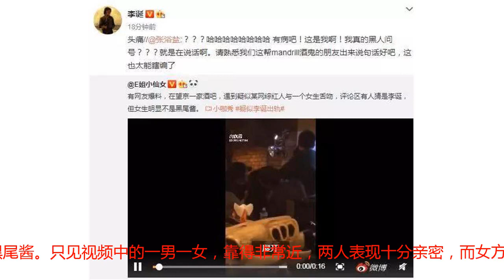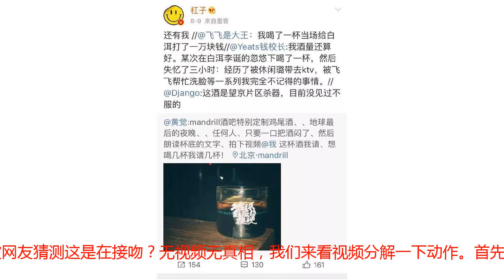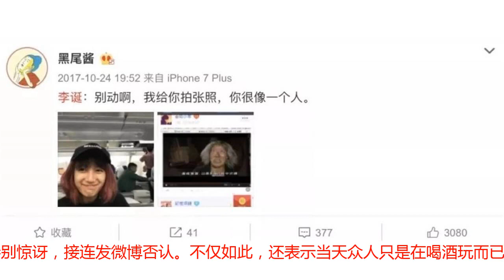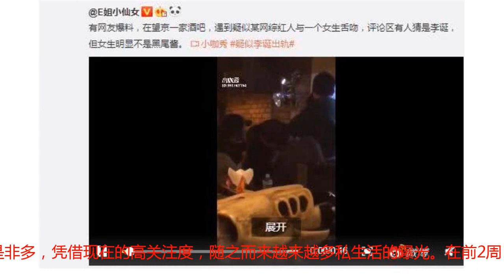飘了,刚结婚2个月出轨,酒吧舌吻一晚,贵圈尺度真大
网爆李诞出轨了？有人说爱情最怕的就是一个人认真，另一个人就是玩玩。当初李诞和女友黑尾酱在一起时，因为外形的不般配，就不被网友所看好，没想到却结婚了。看照片里，一个在笑，一个在闹，看起来那么甜。李诞11月公布结婚，如今结婚还不到2个月，却被爆出轨了。11月24日晚，有网友在微博贴出了一段视频，标明男方是李诞，但是女生不是刚结婚的妻子黑尾酱。只见视频中的一男一女，靠得非常近，两人表现十分亲密，而女方的手也搭在男方的脖子上，也被网友猜测这是在接吻？无视频无真相，我们来看视频分解一下动作。首先李诞将脑袋凑了过去，停留在女生耳朵偏后一点位置。然后该女生直接上手搂住了李诞的肩膀。最后，李诞用左手搂住女生，女生顺势靠在了李诞的肩膀，视频到此结束了。在视频爆出不久，就有网友接连爆料，应该不是酒后失态，因为两个人几乎亲了一晚，还有舌吻。整晚都搂在一起，十分得亲密。本来视频比较黑，李诞打死不承认是自己别人也拿他没办法，可是好死不死，李诞的朋友杠子，当天发了两人在酒吧的合影，在事情被爆出后，杠子火速删掉了相关微博。在事情发酵后，知名音乐博主张浴盐就承认视频中的女生是自己，而两人只是靠在一起说话而已。并表示“